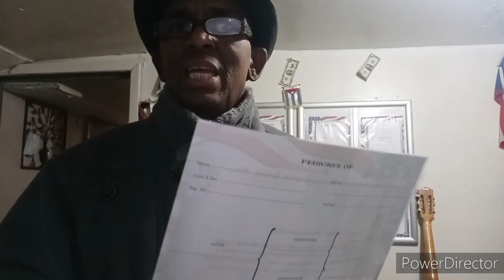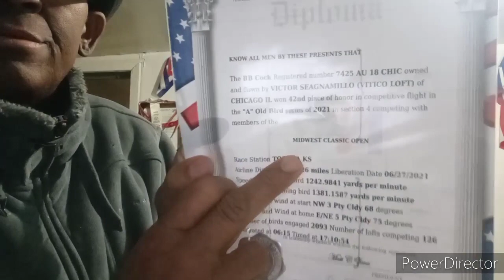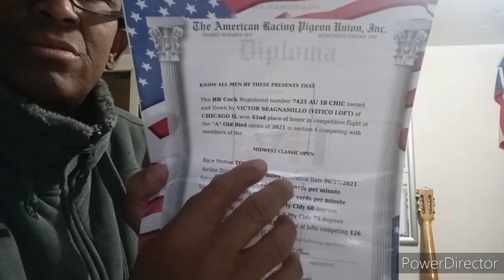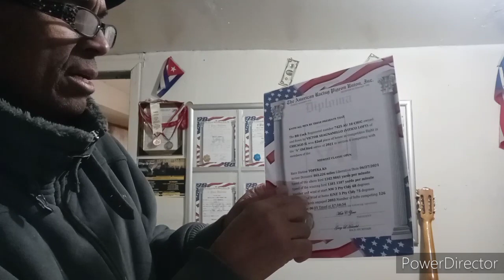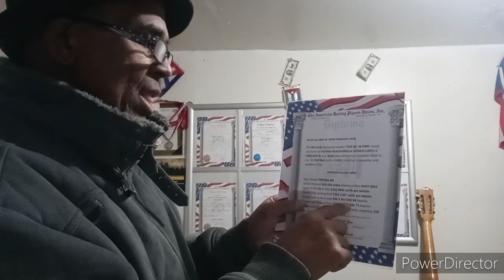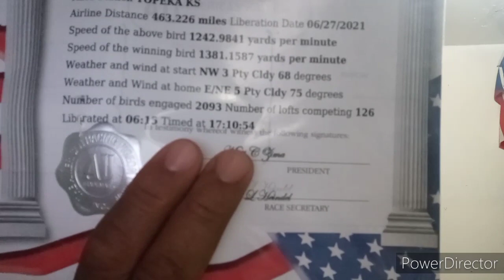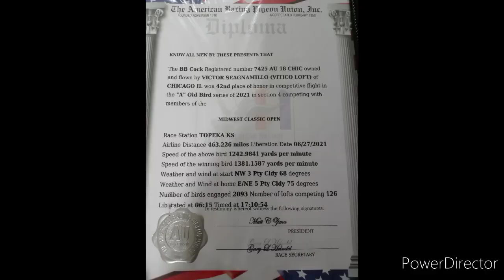la bendicion de dios esta con sus hijos siempre